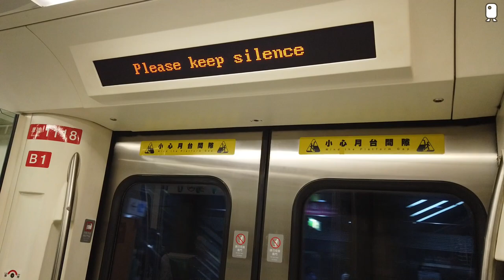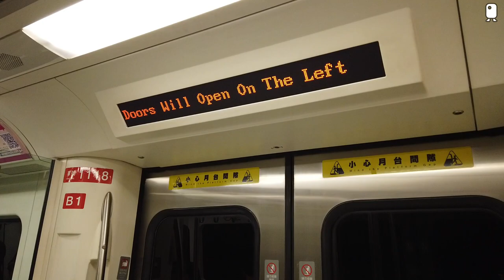高雄捷運︱橘線︱美麗島站→市議會(舊址)站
路線：高雄捷運 橘線(O)
車站：美麗島(O5)→市議會(舊址) (O4)
終點：西子灣(O1)
車號：117/118 (SIEMENS)

[195]